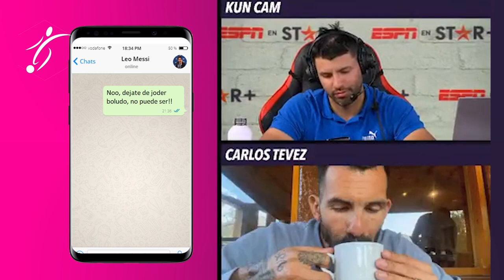La REACCIÓN de MESSI a la REMONTADA del REAL MADRID | GUARDIOLA sufrio al MADRIDISMO en CARNE PROPIA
El Real Madrid volvió a protagonizar una remontada épica para clasificarse para la final de la Champions League. El Manchester City sucumbió en el Santiago Bernabéu y los de Carlo Ancelotti tendrán la oportunidad, el próximo 28 de mayo, de levantar la decimocuarta ‘orejona’ de su historia. Entre todas las reacciones al triunfo merengue, la de Leo Messi fue una de las más destacables. El astro argentino envió un mensaje al ‘Kun’ Agüero y este lo hizo público.

“Me escribe Leo”, dijo Agüero a Oscar Ruggeri y Carlos Tévez en la retransmisión en directo del partido en 'ESPN' cuando Rodrygo forzó la prórroga. “¿Qué dice?”, le respondió el segundo. “Dejate de joder, boludo... No puede ser”, reveló el ‘Kun’. Aunque sufrió en sus propias carnes la épica del Madrid en su estadio, la estrella del PSG no pudo evitar sorprenderse ante el nuevo milagro blanco en la Champions. “Es una locura, otro partido así no podés ganar”, cerró un pasmado Tévez.

Dani Alves, jugador del Barça, también manifestó su opinión sobre la remontada del Madrid contra el City. “O tú dominas el juego o el juego te domina a ti. Ah, ¡qué seria del fútbol sin los brasileños!”, reivindicó.